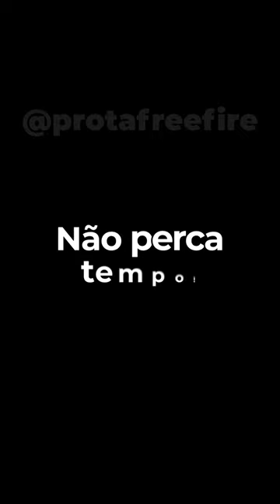O SEGREDO DO FULL CAPA DE UMP FOI REVELADO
Aprenda as HABILIDADES de tecnologia mais demandadas pelo mercado de TRABALHO e AUMENTE sua RENDA em menos de 30 dias.

Com mais de 40 horas de conteúdo exclusivo, não importa a sua experiência, todas as aulas vão ensinar do básico ao avançado os conceitos que você precisa aprender para atingir seus objetivos.

VEJA COMO MUDOU O MAPA BERMUDA DO FREE FIRE